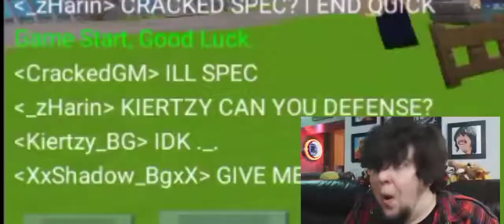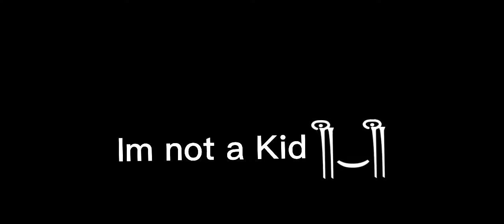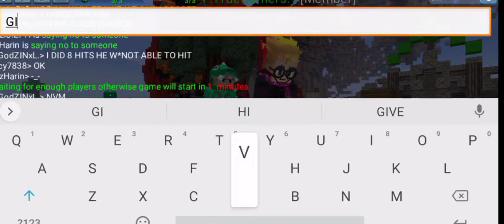Me and Harin Vs Harin's Friend - Eggwars